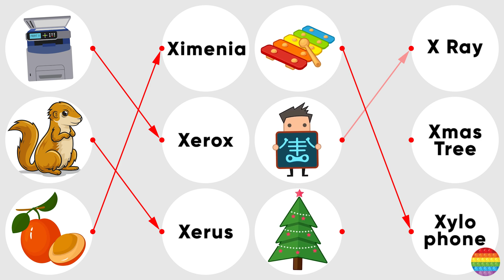X for X Ray, X for Xmas Tree, X for Ximenia, X for Xylophone, X for Xerox, Xerus | Popit Drawing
X for X Ray, X for Xmas Tree, X for Ximenia, X for Xylophone, X for Xerox, X for Xerus | Popit Drawing

"In this tutorial, there will be two columns of words and images. Your task is to match the correct word with clipart objects representing X Ray, Xmas Tree, Ximenia, Xylophone, Xerox, and Xerus."